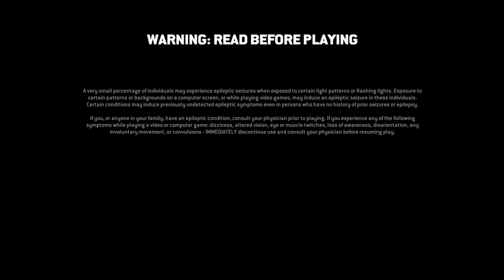For Honor y4 Mayhem Gryphon! PS4